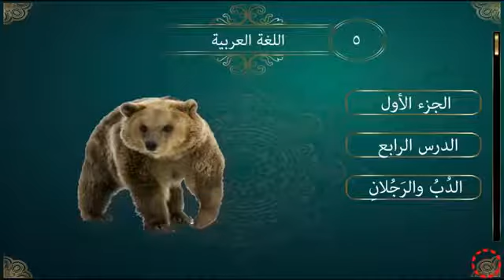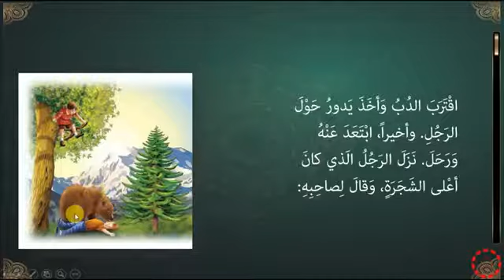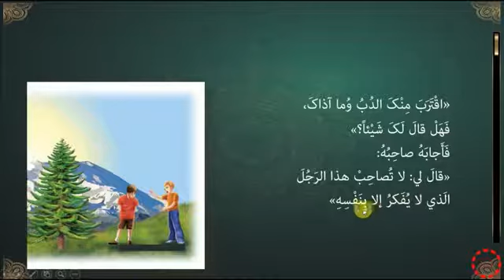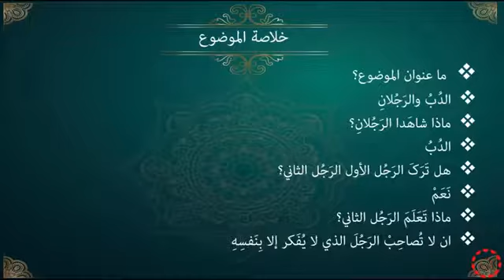پۆلی 5 عەرەبی الدرس (1-4) الدب والرجلان